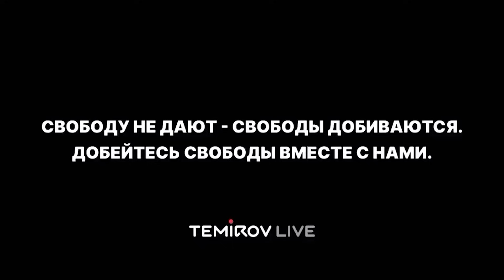Будет ли в Кыргызстане переворот? || Жертва и дьявол в одном лице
Откровенная беседа с политическим психологом Малхазом Пиросманишвили о ситуации в Кыргызстане. Мстит ли власть населению?  Что не так с НПО и почему они не справляются? Почему революции не дают результатов? Оценка действий политиков Кыргызстана. Почему они принимают именно такие решения, а не другие? Будет ли переворот и как власти предотвратить его?

00:00:00 Кыргызстан в треугольнике Карпмана. Кто жертва, агрессор и спасатель?
00:11:01 Что будет если НПО не будет? Как выбраться из треугольника Карпмана?
00:17:45 Четыре переворота, почему нет результата?
00:20:39 "Нынешние власти, превратившись из жертв в агрессоров будут мстить"
00:26:40 "Грядет  общая месть властям"
00:29:05 "Нынешние власти действуют по психологии жертвы"
00:34:35 "Как нынешняя власть приближает переворот?"
00:35:50 "Перевороты устраивают люди которые находятся в состоянии жертвы"
00:38:55 "Власть должна сотрудничать с НПО, чтобы предотвратить переворот"
00:42:48  Как правильно выбрать своего президента?
00:49:40 Кыргызстанцы не могут стать счастливыми. Почему в этом виноват СССР?
00:55:10 "В долгосрочной перспективе будет иметь плачевные последствия как для страны в целом..."
00:56:42 "Когда человек живет архаическими правилами, он вырастает не зрелым как эти чиновники"
01:00:22  Как ставить цели и добиваться их?
01:07:00 Как грамотно реагировать на оскорбления?
01:11:53 Нельзя призывать людей к насильственному свержению власти
01:14:40 Власти поменяли флаг и узурпировали власть, что делать?
01:17:35 «Гнев и протест народа может использовать какая-либо политическая сила»
01:19:40 «Пора задуматься, к чему приводят перевороты»
01:20:00 Когда власть управляться внешним врагом?
01:24:25 Что ты сделал, чтобы изменить эту власть в лучшую сторону?
01:26:20 «Ждать, что личности во власти изменятся, то же самое что ждать дождя в пустыне», «Пока в Кыргызстане наблюдается «замена ради замены»»
01:27:43 Как выбирать на выборах?
01:31:25 Не надо мнить из себя спасателя…
01:33:10 Какими должны быть НПО?
01:35:09 О страхе и смелости
01:39:31 О критике власти
01:43:40 Рекомендации исходя из принципа треугольника Карпмана